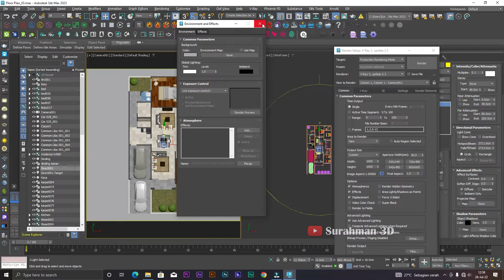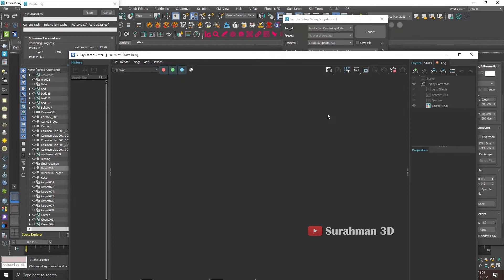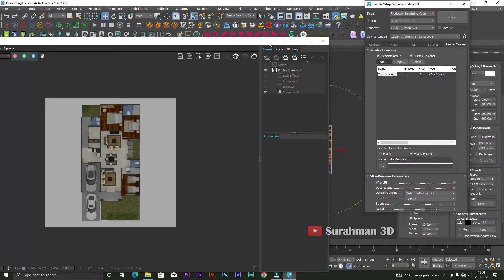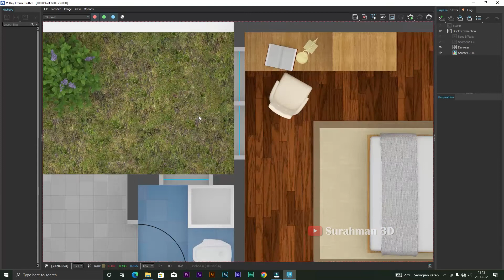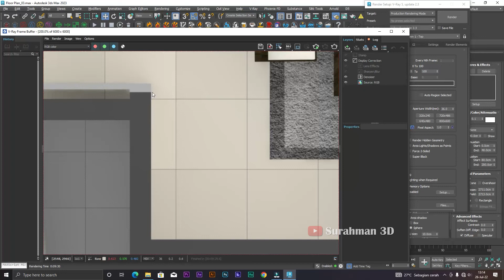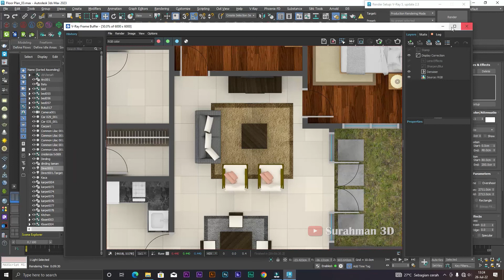Tutorial 3Ds Max - HOW TO CREATE FLOOR PLAN - PART 6 (RENDER)